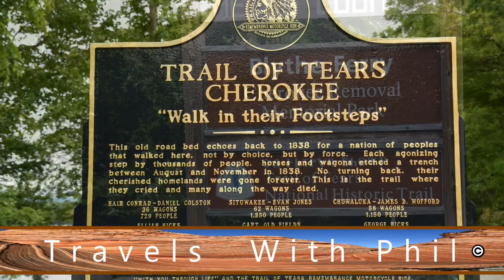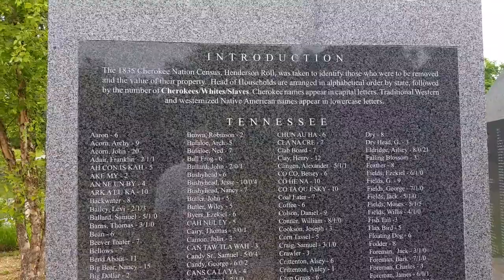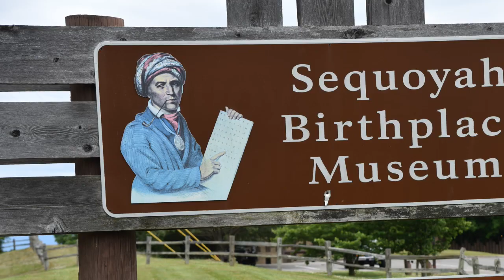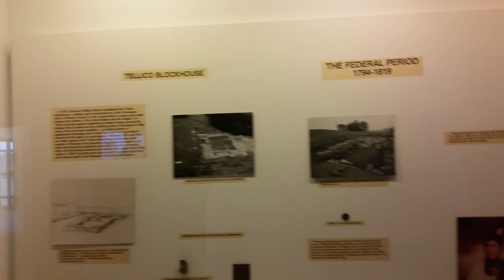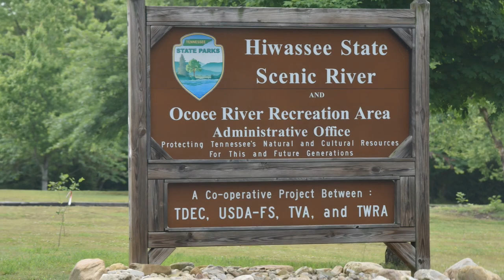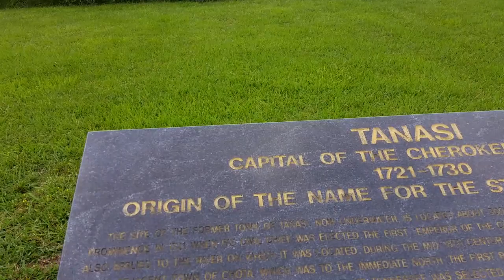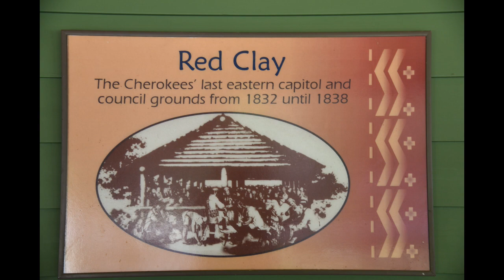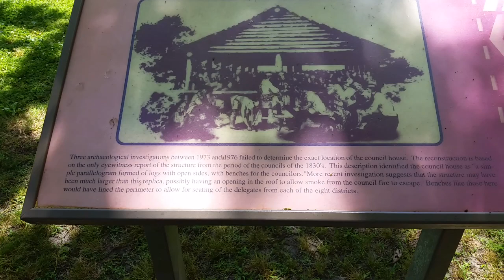Other Cherokee Sites in Tennessee - Travels with Phil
This video is about the other Cherokee Sites in Tennessee for which I have not done a separate presentation. Included sites are:
Cherokee Removal Memorial Park,
Sequoyah's Birthplace,
Hiwassee Weir,
Ancient Tanasi & Chota,
Red Clay Park
This video is a bit longer than my typical presentations. -  Travels with Phil copyrighted by Phil Konstantin - - - - -
You can see all of my photos taken in Tennessee at this